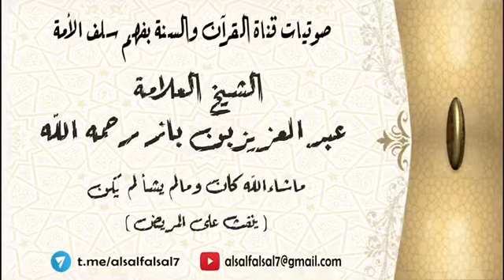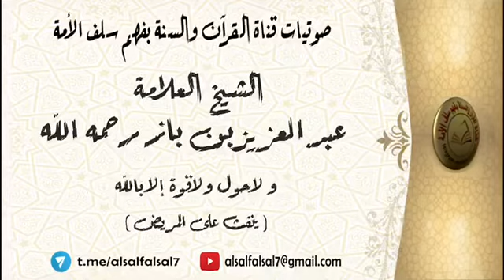‏الشيخ عبد العزيز ابن باز الله يغفر له ويرحمه يرقي احد المرضى